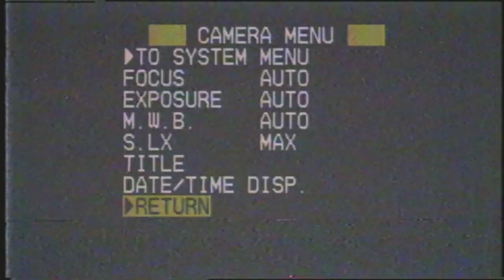Ricco Talks Backgammon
We've found some old footage in the Backgammon Galaxy archives that we thought we would share with you. There was a whole box full of these clips. This is the first one...

Do you like the board you see behind Ricco?